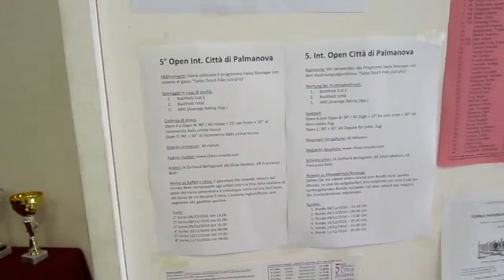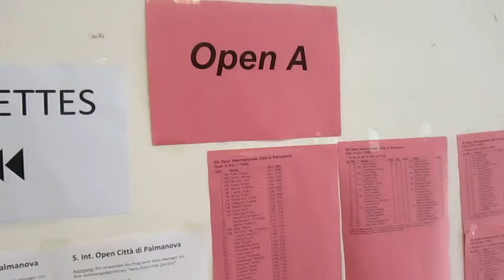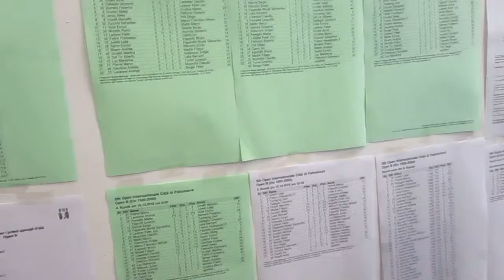5° Open Città di Palmanova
Ky turne u zhvillua nga data 8-11 dhjetor ne tre grupe A,B,C ME 6 TURE.Gjyqtar kryesor i turneut ishte IA  GERHARD BERTAGNOLLI qe
drejtoj me shume kompetence dhe profesionalizem.Ketu ne video shikohet  turi i 6 dhe i fundit.                                                          Questo torneo si e' svolto dal 8 al 11 dicembre in tre gruppi: A, B e C, composto di 6 turni.
Il primo giudice del torneo era IA Gerhard Bertangolli, il quale ha diretto con molta professionalita' e competenza.
In questo video si puo' vedere il sesto e l'ultimo turno.